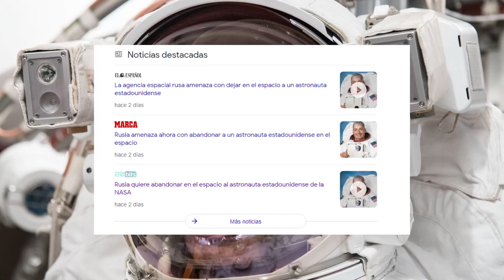¡ULTIMA HORA HOY! - RUSIA, No abandonara a Astronauta En La Estacion Espacial Internacional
rusia no dejara al astronauta estadounidense en el espacio.